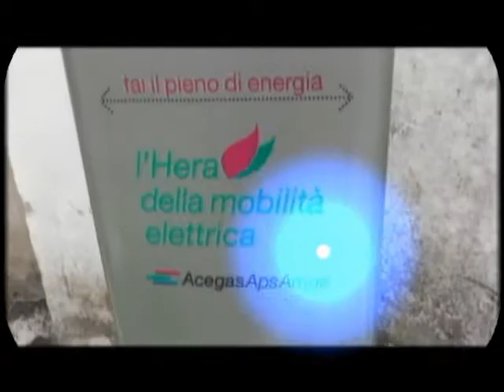L'ERA DELLA MOBILITA' ELETTRICA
Colonnina di ricarica del Gruppo Hera , per automobili elettrici, sito a Trieste, alla rotonda del boschetto numero 6, un 'ottima idea per avere meno inquinamento almeno in città !!